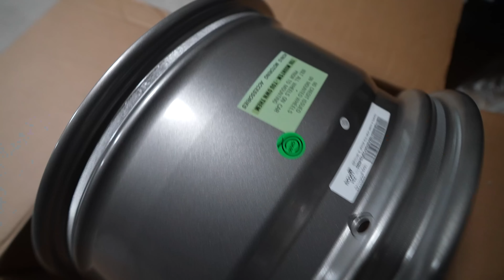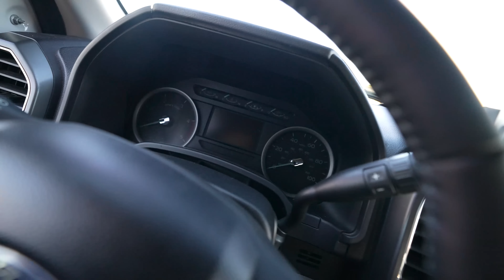EVERYTHING LET ME DOWN!